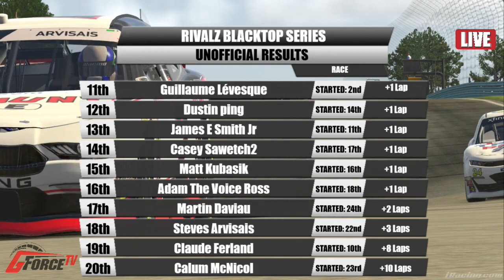Rivalz Blacktop from Watkins Glen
Week 4 of the Rivalz Blacktop Series from Watkins Glen International.